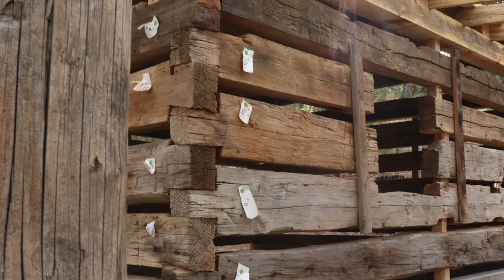Log Barn Restoration: Full Build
This video is the full build video of my log barn restoration project.

Here's a link to the book I used to help rebuild the cabin:
The Classic Hewn-Log House: A Step-by-Step Guide to Building and Restoring